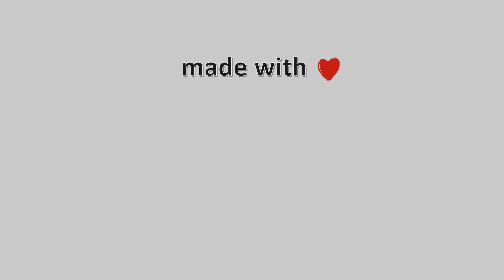20-Δεκεμβρίου-2021, Αγιόκαμπος Λάρισας Timelapse, Timelapses.gr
Η κάμερα είναι εγκατεστημένη στον Αγιόκαμπο Λάρισας με θέα το λιμάνι και έχει προσανατολισμό ανατολικά. Σε ημέρες με διαύγεια φαίνεται το πρώτο πόδι της Χαλκιδικής όπως επίσης και ο Άθως. Η κάμερα είναι τοποθετημένη στο φιλόξενο ξενοδοχείο Golden Beach με την μοναδική θέα που μπορείτε να απολαύσετε τις διακοπές σας, τον καφέ σας ή το μπάνιο σας.